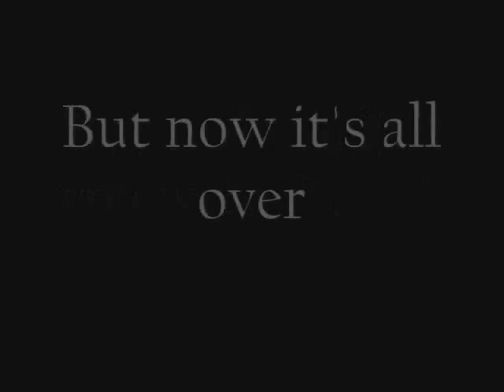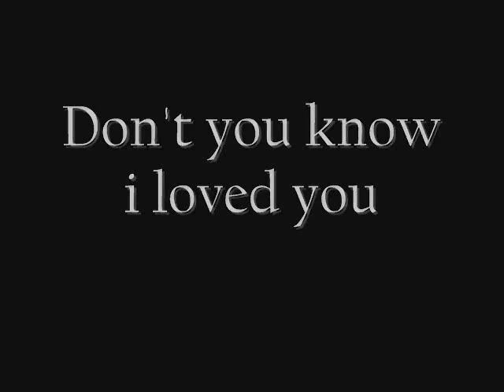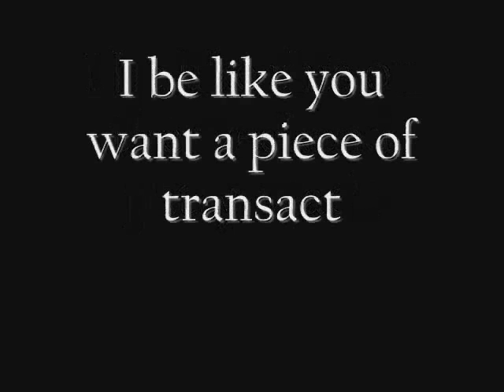Kenny Wamser Feat. Cool Kids - Animal Lyrics by TheDmaluko**REQUESTED**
Heya all, heres another lyrics video!

Ask for your Lyrics video ;)